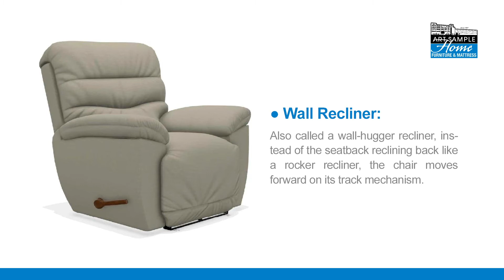Differences between a Rocker Recliner and Wall Recliner from La-Z Boy: Which is Best for You?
Comfort, relaxation, and support are three reasons why furniture from La-Z Boy has become renowned for offering quality craftsmanship and high owner satisfaction. La-Z Boy has been defining comfort since 1928 and today you can count on La-Z Boy to deliver comfort, style, and long-lasting durability. A Lazy Boy Recliner is perfect for watching your favorite entertainment, reading, snuggling, or creating a new family memory.